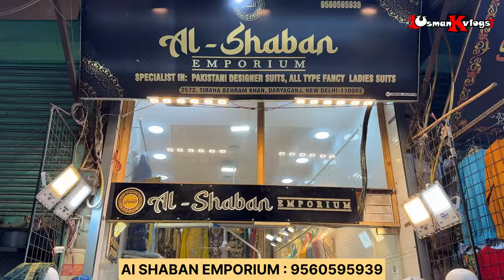Pakistani Suit | 13**/- Rs से शुरू | Pakistani Ladies Suit Market | Al Shaban Emporium | In Retail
Al Shaban Emporium
Shop No : 2572 Tiraha Behram Khan
Daryaganj : Delhi